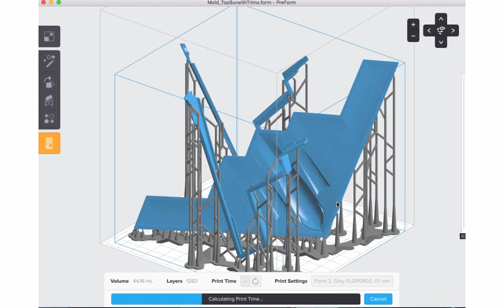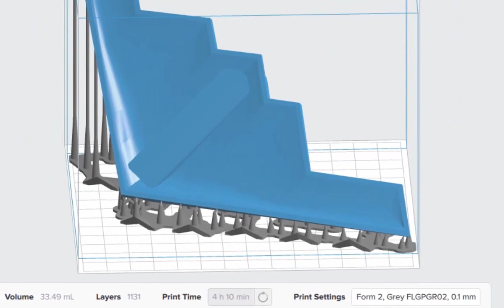Military Aircraft Mold Design3, Formlabs Form 2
The following video is a screen capture of a Military Aircraft Toy Mold Design. 3D models are placed in the PreForm software provided free by Formlabs
The PreForm software will produce a .form build file that will be used to send instructions to the Form 2 3D printer for printing in three dimensions using the following parameters:
Volume: 44.16ml, Layers: 1263, 5h 19min, Form 2, Grey .10mm
Volume:33.49ml, Layers:1131, 4h 10min, Form 2, Grey .10mm
For printing on the Form 2 please visit: